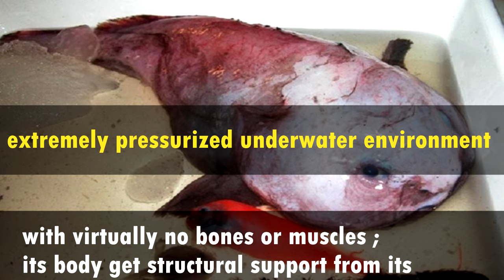Top 5 ugliest animals in the World , watch untill the end !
These animals Were voted to be the ugliest animals in the world !
5-proboscis mokey
4-The Titicaca water frog
3-Axolot
2-Kakapo
1-Blobfish (trumpfish )
What's the ugliest animal in the world for you  ?
share with us your Opinion !